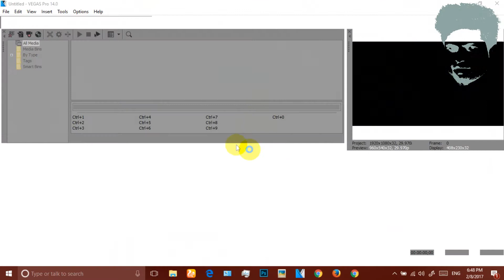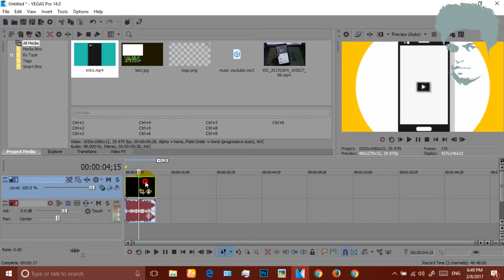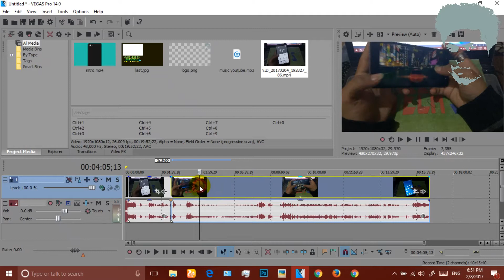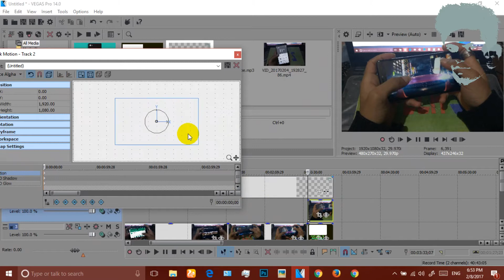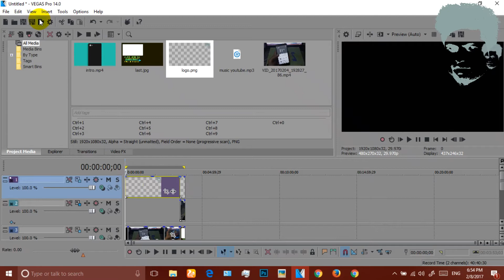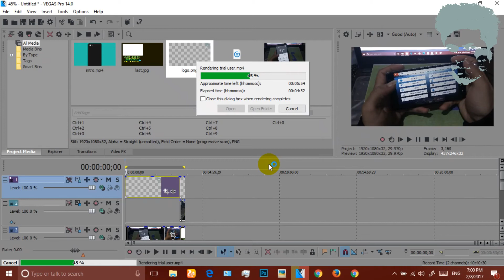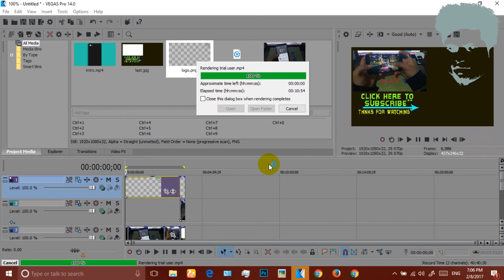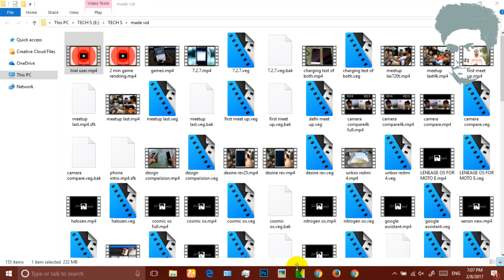youtube beginers ke liye best editing method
HI all "
link for  editor

MOBILE PHONE UNDER 15K  (15000)
Moto G Plus, 4th Gen (Black, 32 GB) - Android 7.0 Nougat Update Available Now

Mobile  and computer  SINGLE PENDRIVE  (otg pendrive)
SanDisk Ultra Dual USB Drive 3.0, SDDD2 32GB, USB3.0, Black, USB3.0/micro-USB connector, OTG-enabled Android devices